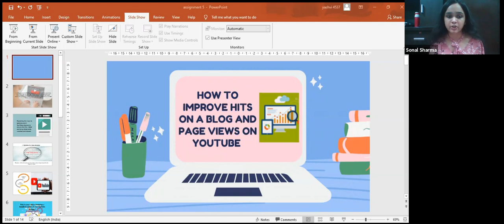How to Improve hits on a Blog and Visitors on YouTube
Dear Visitors,

Bell Icon  🛎️